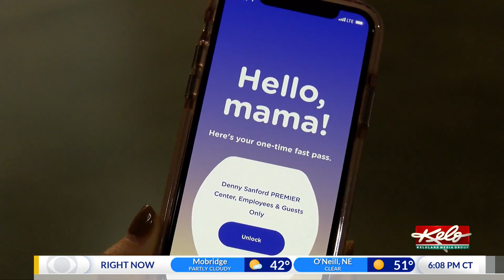Denny Sanford PREMIER Center offers nursing suites